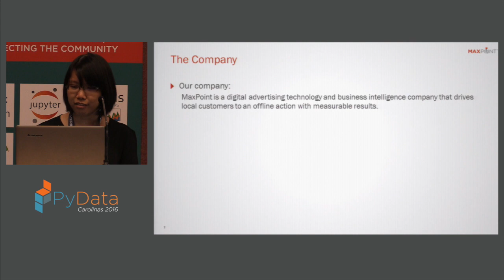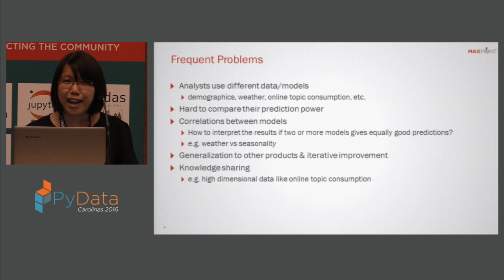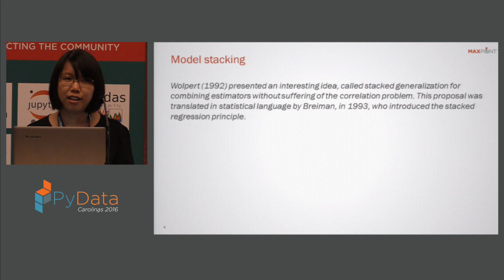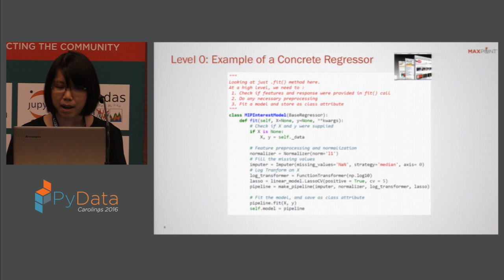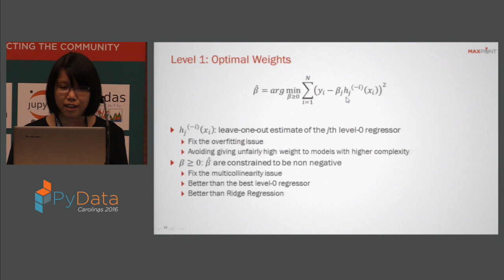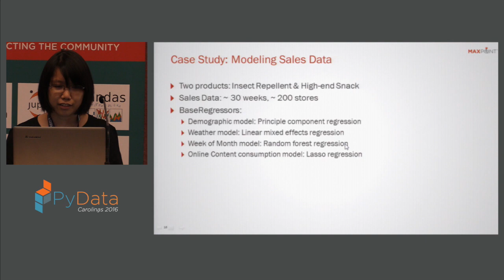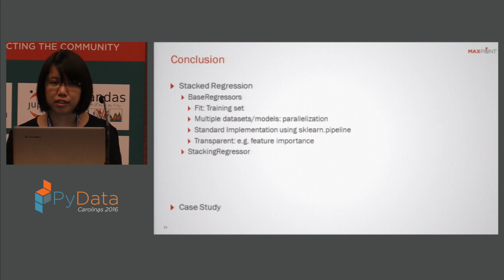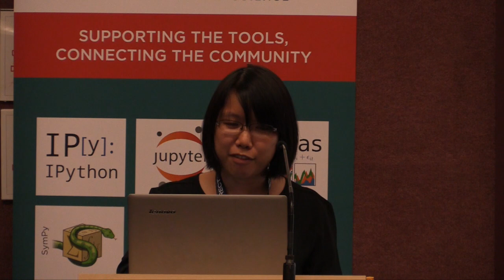Lanhui Wang | Balancing scale and interpretability in analytical applications with sklearn and e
PyData Carolinas 2016

We present a machine learning framework using ensemble learning to combine models developed by multiple analysts for distinct subsets of a large feature space. We apply the framework to retail sales data, but its design can accommodate other types of target variables. This is a novel application of ensemble learning since it addresses both analytical and organizational challenges. 00:00 Welcome!
00:10 Help us add time stamps or captions to this video! See the description for details.